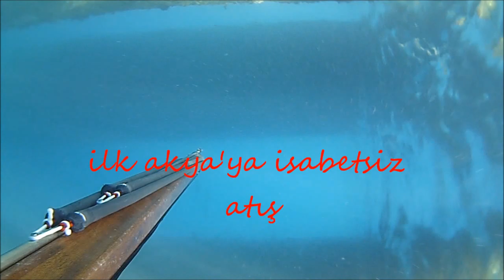06.mayıs.2012 akyalar 1ve 2..wmv